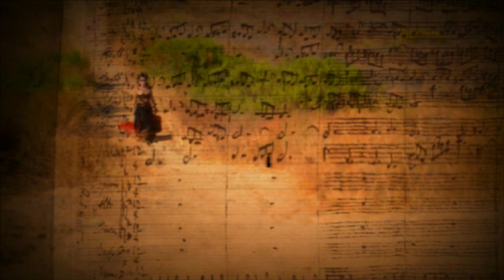Tina Guo Original Music for Licensing - Liquid Cinema - Artist Series LQC 22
A passionate, inspiring and virtuosic musical journey by one of today's most exciting musician-composers. From the most thematic and lyrical of live orchestra to the raw attitude of dark guitars, electronics, heavy drums, and her brilliant cello, this is music from a true and unique talent.

Album: LQC 22 | Artist Series 4 - Tina Guo

Australia, New Zealand, Singapore, Malaysia, Thailand -- Big Bang Fuzz

Scandinavia, The Baltic States, Poland -- Upright Music